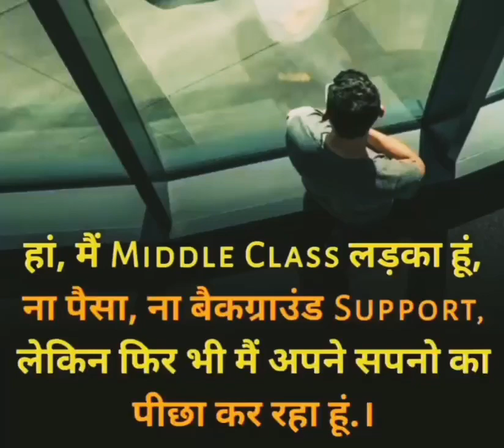Best motivational lines